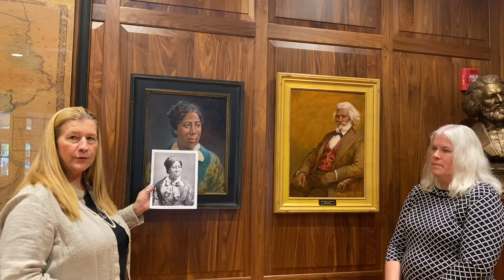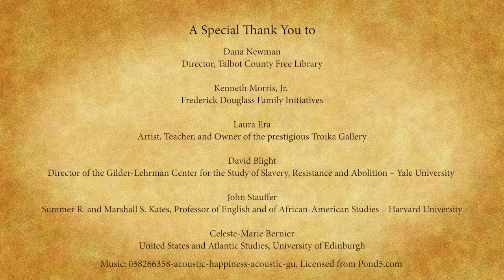A Portrait of Anna Murray Douglass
Ken Morris Jr., President of the Frederick Douglass Family Initiatives, talks about his great, great, great, great grandmother, Anna Murray Douglass. A portrait of Mrs. Douglass is presented to the Talbot County Free Library in honor of Frederick Douglass Day 2021 by the artist, Laura Era, owner of the prestigious Troika Gallery in Easton, MD.